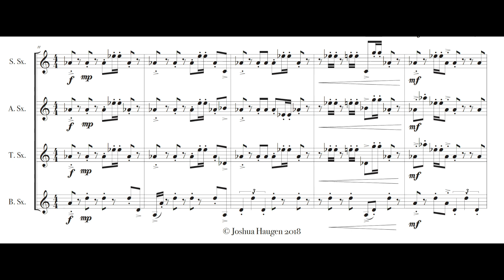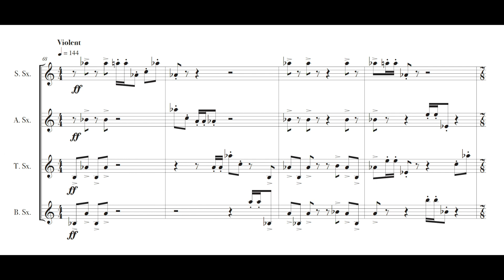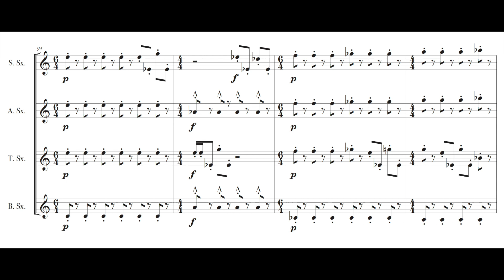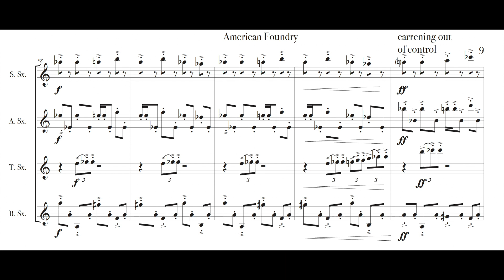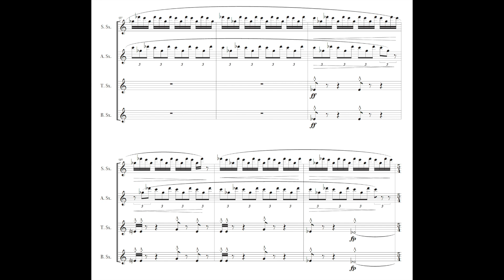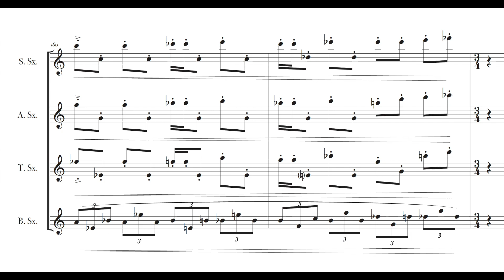"American Foundry" (2018) for Saxophone Quartet by Joshua Haugen (Live Performance)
Myles Johnson, Soprano Saxophone
Owen Kilpatrick, Alto Saxophone
Chase Griffin, Tenor Saxophone
Joshua Haugen, Baritone Saxophone

American Foundry (2018) is a saxophone quartet originally conceived and initially written in late 2017, but heavily revised and completed in late 2018. The work is inspired by the imagery of foundries, full of blood, sweat, and molten metal.